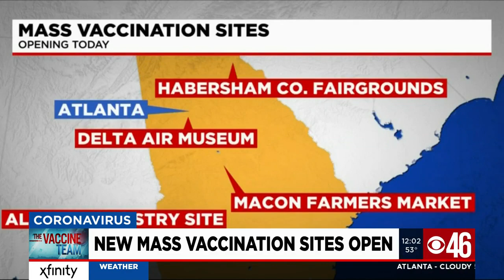4 mass vaccinations sites across the state now open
Four mass vaccinations sites are now administering COVID-19 vaccines to patients, though one area is coming up short on appointments.